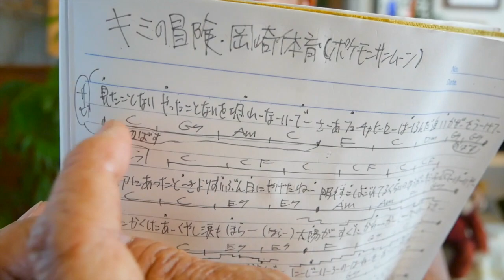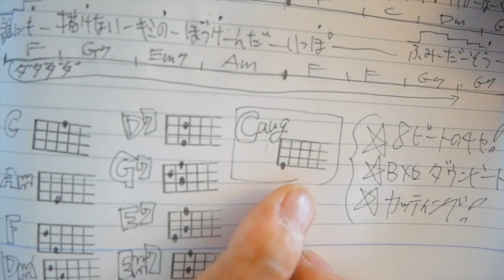キミの冒険（ポケモンサンムーン）岡崎体育【ウクレレ 超かんたん版 コード&レッスン付】GAZZLELE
・初心者Ver 2:30　・かっこいいVer 10:19